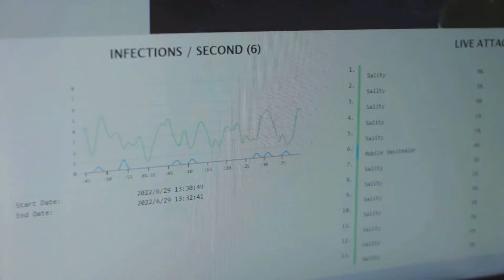CLIOQUINOL PARA QUE SIRVE | 3 COSAS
Clioquinol puede tratar de manera efectiva las infecciones de la piel, vaginales y del oído. En este video, exploramos cómo este potente medicamento actúa impidiendo el crecimiento y la multiplicación de hongos y microorganismos. Aprende la importancia de usarlo correctamente y seguir siempre las indicaciones del médico para minimizar cualquier posible efecto secundario. CLIOQUINOL PARA QUE SIRVE